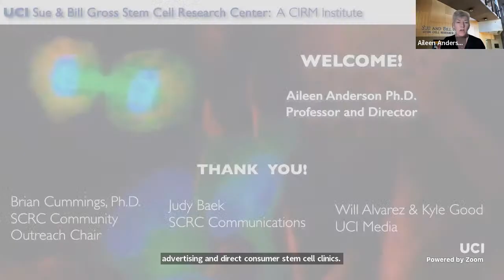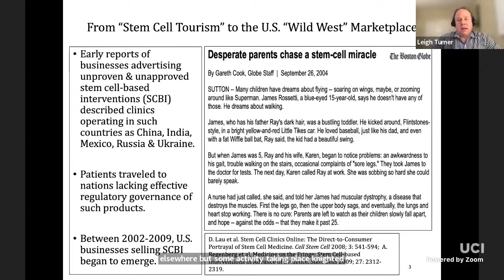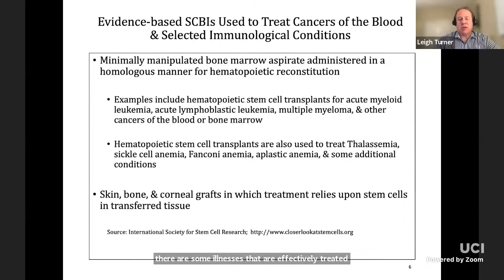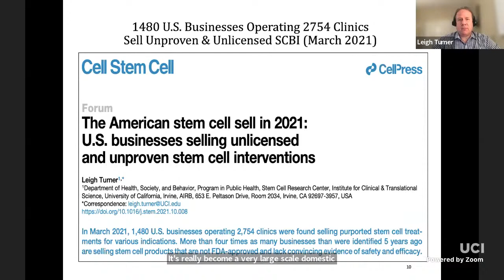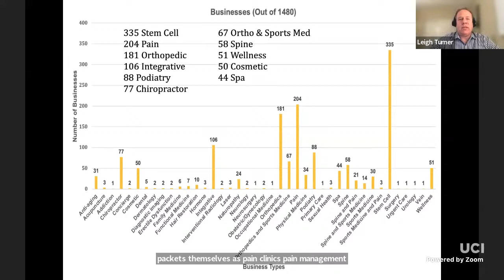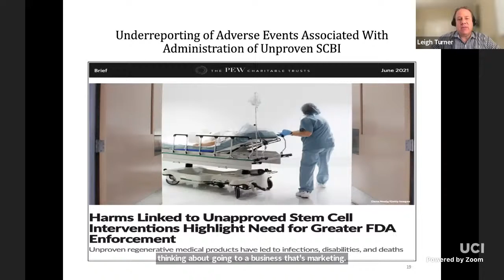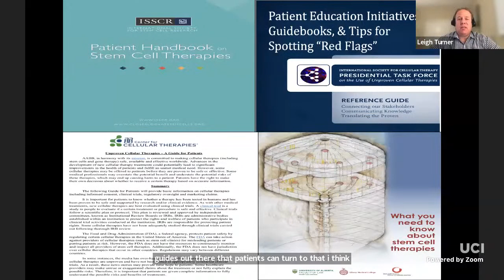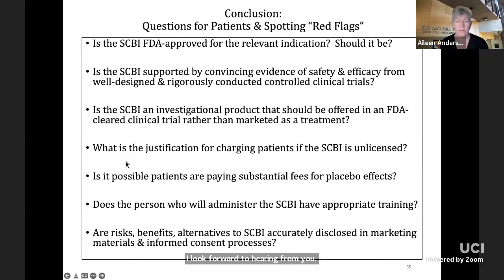Direct to Consumer Stem Cell / Regenerative Medicine Clinics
UCI Sue and Bill Gross Stem Cell Research Center
Lecture by Leigh Turner, PhD